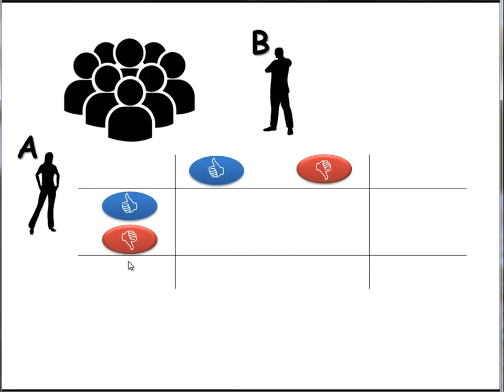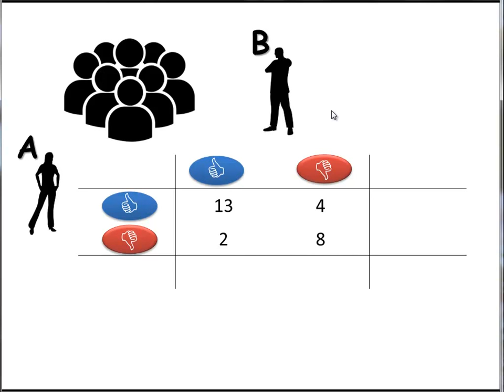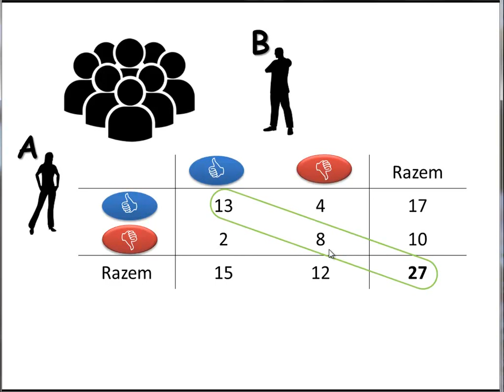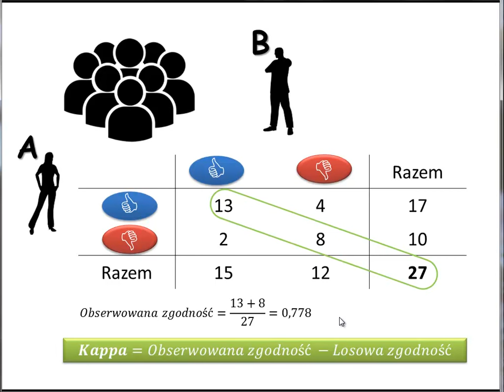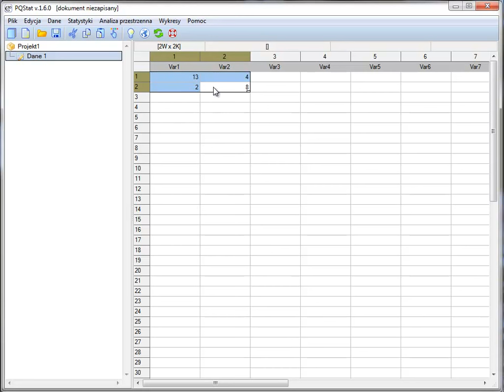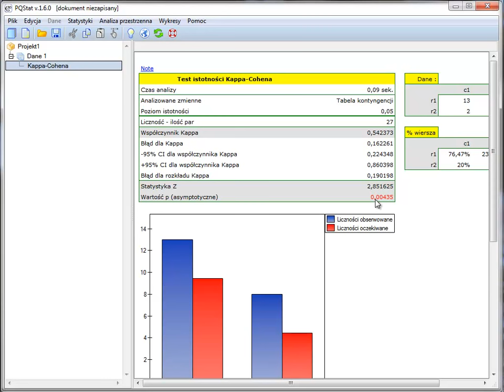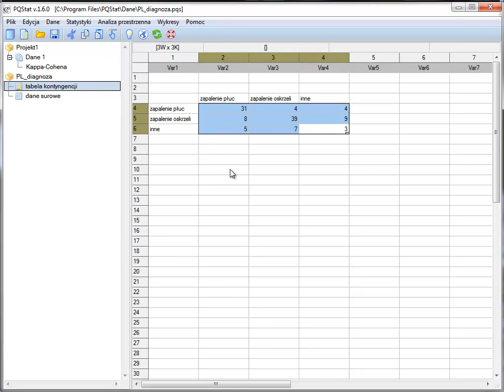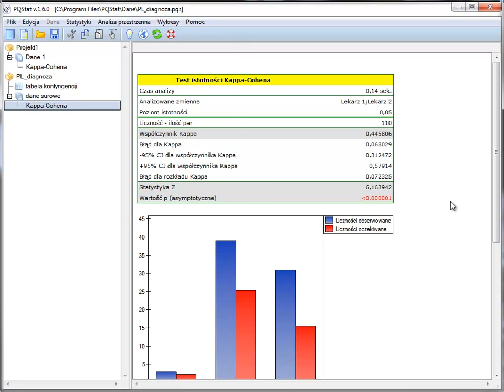Zgodność Kappa-Cohena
Omówiono interpretację współczynnika zgodności Kappa Cohen'a oraz przedstawiono jego działanie na dwóch praktycznych przykładach.